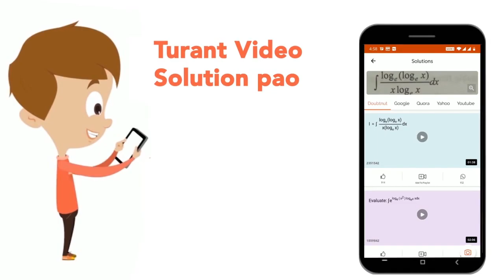Select the most appropriate word which means the same as the group of words given. An exact or a...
Select the most appropriate word which means the same as the group of words given. An exact or a very close copy of something
Class: 14
Subject: ENGLISH
Chapter: SSC CPO (23 NOV 2020) SHIFT -1
Board:GOVT

👉 Have Any Query? Ask Us.